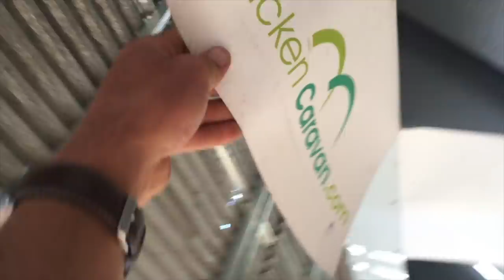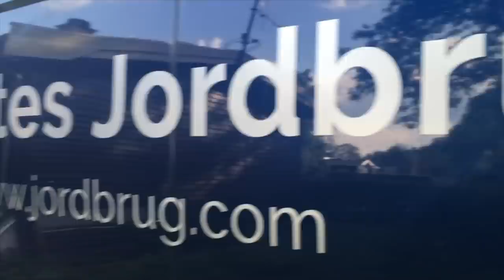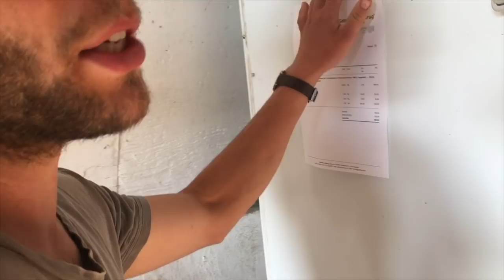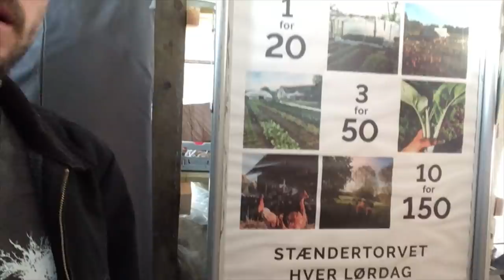BUILDING A WORKING FARM IN 5 MONTHS!